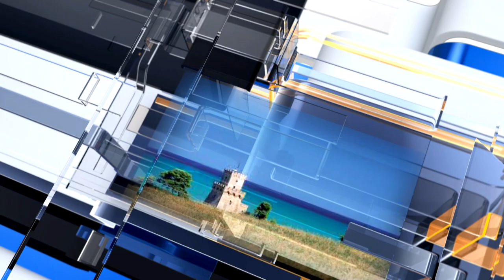METEO6 Giovedì 11 agosto 2022